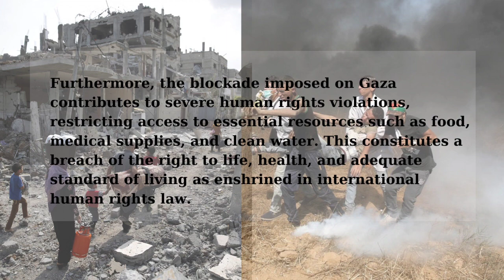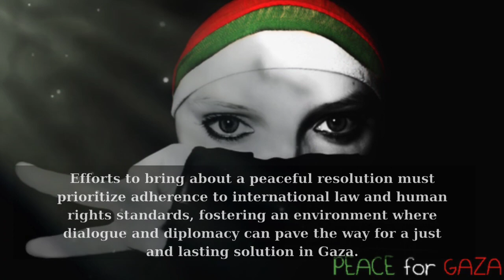THINS, GAZA IS GOING THROUGH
The ongoing situation in Gaza raises serious concerns about violations of international law and human rights. The disproportionate use of force, particularly in densely populated civilian areas, violates the principles of proportionality and distinction outlined in international humanitarian law. The indiscriminate targeting of schools and hospitals adds to the gravity of these violations, putting the lives of innocent civilians at risk.